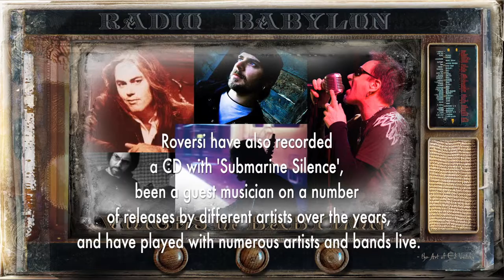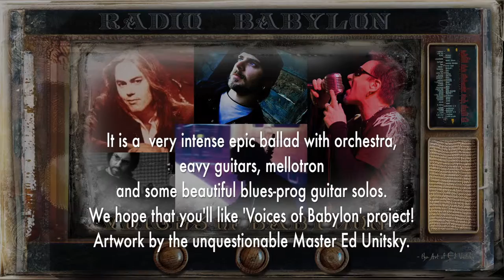Cristiano Roversi (MoonGarden) for Voices Of Babylon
Cristiano Roversi: Italian composer, producer and multi-instrumentalist Cristiano ROVERSI has made a name for himself in a number of different roles over the years. He is mostly known for a public as a band member, first and foremost as an integral part of Italian act 'Moongarden' and for his tenure with 'Mangala Vallis'. Roversi have also recorded a CD with 'Submarine Silence', been a guest musician on a number of releases by different artists over the years, and have played with numerous artists and bands live.
We are happy to introduce you a brand new mix of a beautiful song - written by the legend TONY CAREY and sung by Tony and ALEX GRATA for 'Voices of Babylon' project, arranged played and produced by Cristiano Roversi. Also meet Mattia Scolfaro (Moongarden), Erik Montanari (CCLR, Lanzetti & Roversi) and Andrea Giarola (Inhale Your Hate) – these great musicians also made a blast playing this song! It is a  very intense epic ballad with orchestra, heavy guitars, mellotron and some beautiful blues-prog guitar solos. We hope that you'll like 'Voices of Babylon' project! Artwork by the unquestionable Master Ed Unitsky.